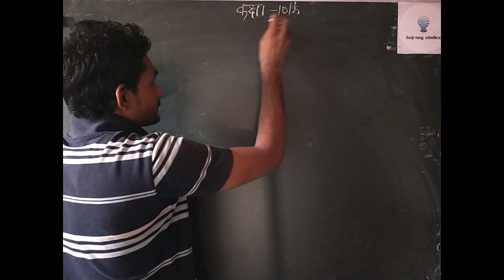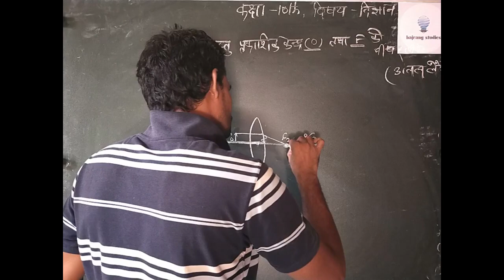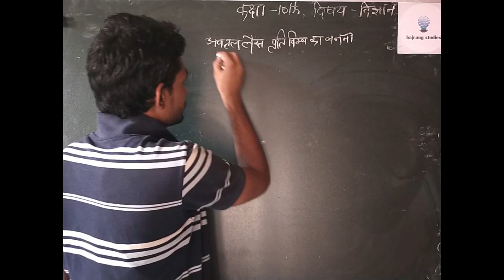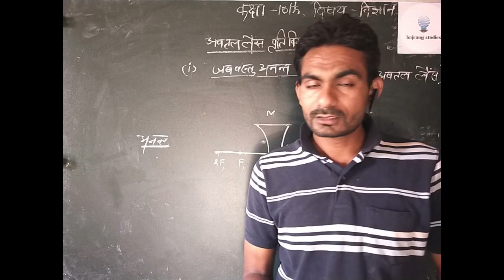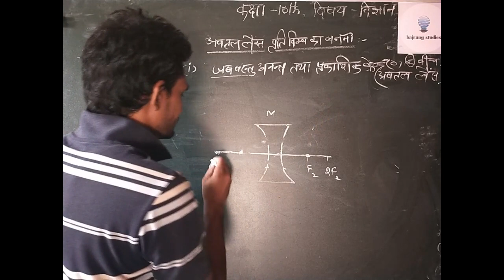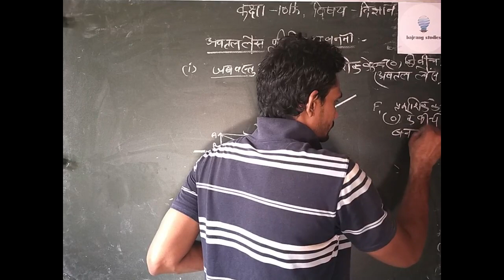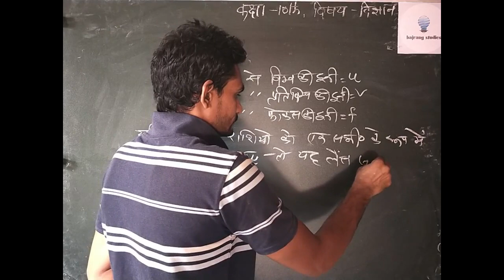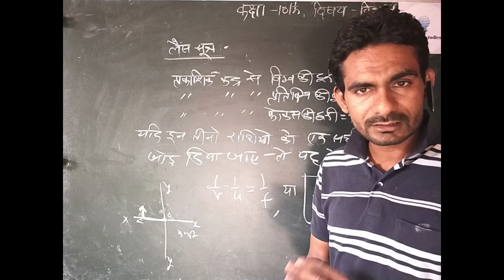class X science by tofik khan shree Radha Krishna sec. school KAMAN